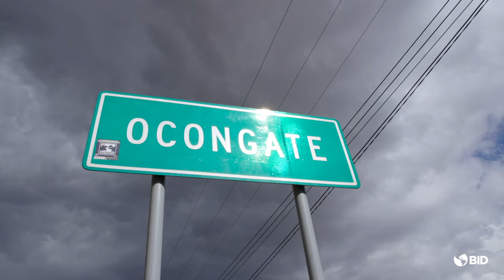Servicio de alerta temprana ante peligros de origen glaciar en los Andes peruanos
Perú es uno de los países con mayor vulnerabilidad frente a múltiples amenazas naturales en todo el continente. Entre 1980 y 2019, el país se vio afectado por 149 desastres de gran escala, causados tanto por fenómenos hidrometeorológicos (como sequías, inundaciones, deslizamientos húmedos y heladas) y por eventos geofísicos (como sismos, erupciones volcánicas y deslizamientos secos), los que han afectado a aproximadamente 15 millones de peruanos y provocado más de 18.000 muertes. El concepto  “tsunami andino” se refiere a cuando ocurre un desprendimiento de un bloque de hielo, generando el desborde de una laguna o un río que baja produciendo daño a su paso.

Si bien Perú ha hecho avances importantes para mejorar el desempeño de la Red Nacional de Alerta Temprana, aún persisten desafíos para consolidar la red y avanzar hacia un Sistema de Alerta Temprana Multiamenaza.  En ese contexto, el Banco Interamericano de Desarrollo está apoyando al Gobierno del Perú mediante una cooperación técnica que permitirá crear el servicio de alerta temprana relacionado a peligros de origen glaciar en provincias del país, como el caso de Ausangate, retratado en este video.

Para más información sobre cómo el cambio climático está transformando el riesgo de desastre en los Andes peruanos, visita este